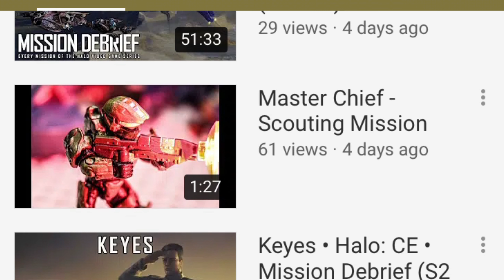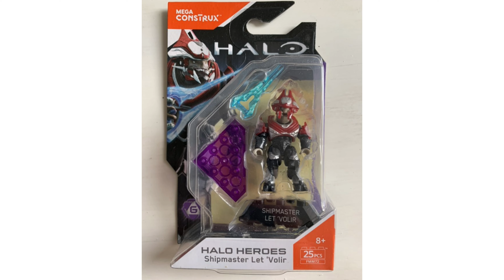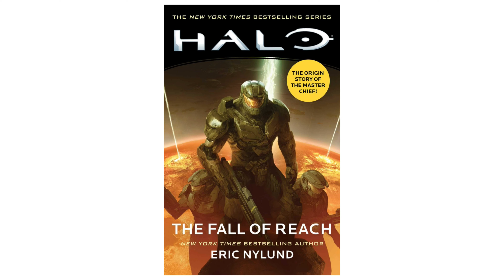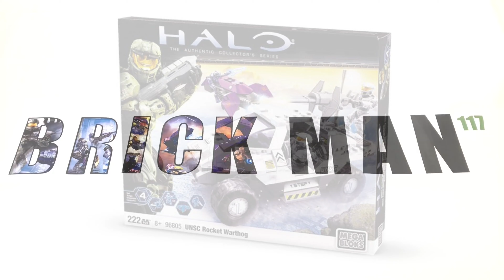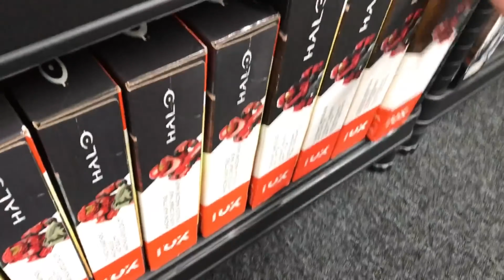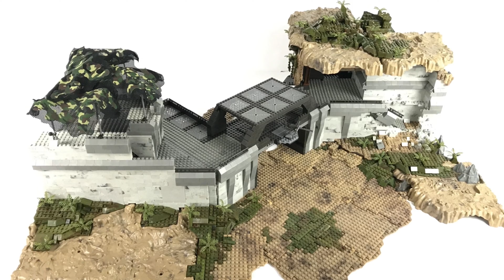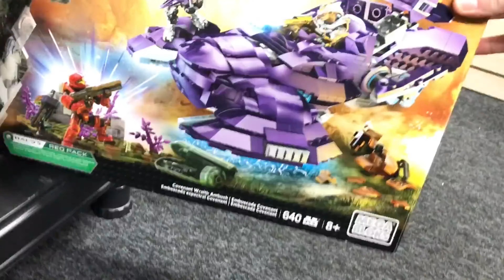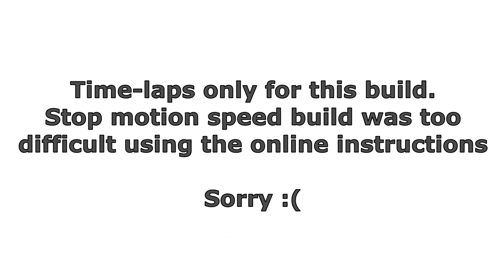Halo Mega Construx Builds with Blocks Interview on Podcast Evolved.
Do you want to know more about me, my channel and how I make my videos? Listen to this interview I gave for the Builds with Bloks Show over at Podcast Evolved recently and you'll get all those answers and more...

I want to give a big thank you to the hosts Colin Perkins, Tom Fishenden and Matt Salavtore for inviting me onto the show, I had a great time talking Halo!

I buy all my new sets from Amazon.com
If you'd like to support the channel you can do so by using my Amazon affiliate link above to buy your Mega Construx or anything else you like from Amazon. (it's the same price to you guys but I may get a small commission from Amazon I can use to buy more sets).

All my used sets come from Ebay UK.

All comments are monitored, bad language or other inappropriate comments will be removed.

Enjoy the channel!
Brick Man